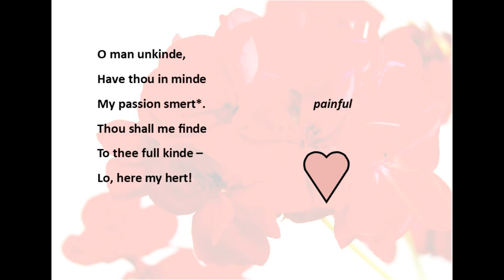O man unkinde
Reading of the medieval English lyric 'O man unkinde'